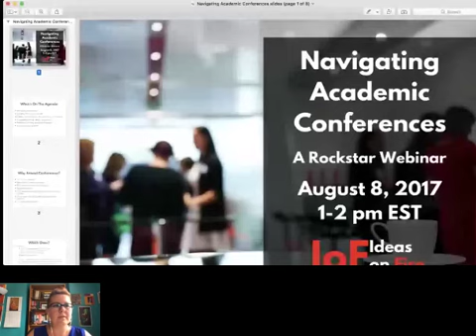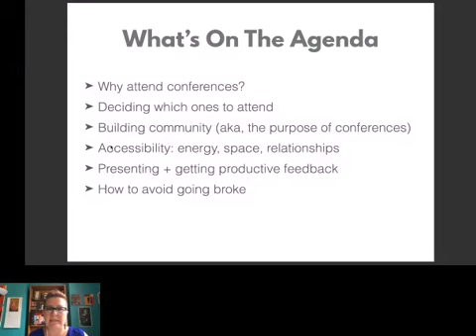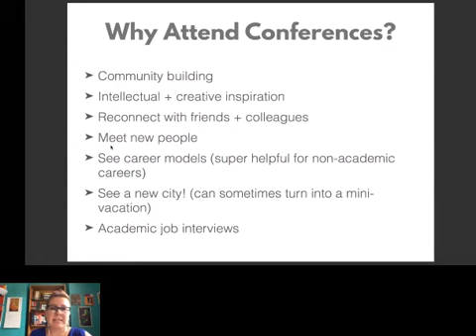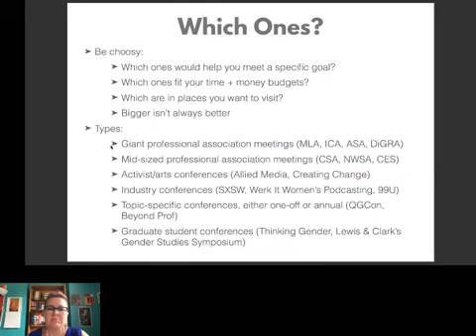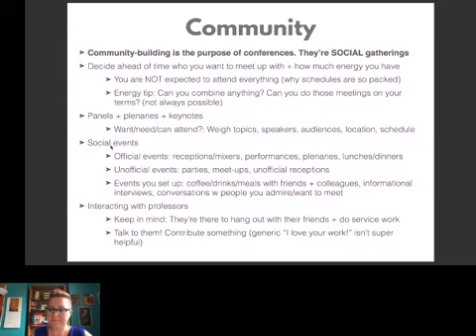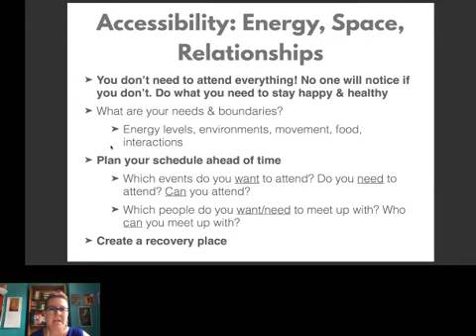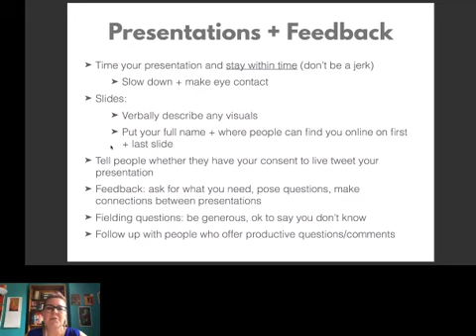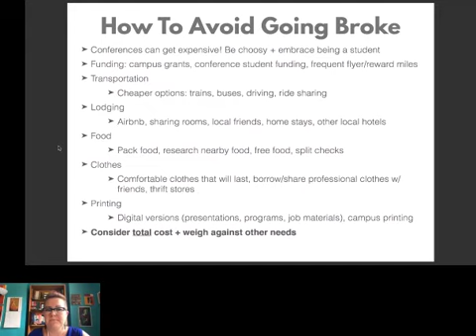Navigating Academic Conferences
Conferences are the backbone of academic community building and networking. But what are you supposed to actually DO there? Which conferences give you the most bang for your buck, and how many should you go to each year? How much do they cost and where does one get money to go to them? If you’re planning a non-academic career are academic conferences still worth it?

In this webinar, Dr. Cathy Hannabach walks you through how to how to build your professional network through academic conferences, manage your energy levels and nerves, get productive feedback on your work, and avoid going broke in the process.

IDEAS ON FIRE: tools for interdisciplinary academics

Podcast episodes, articles, and trainings right to your inbox to help you rock your interdisciplinary career